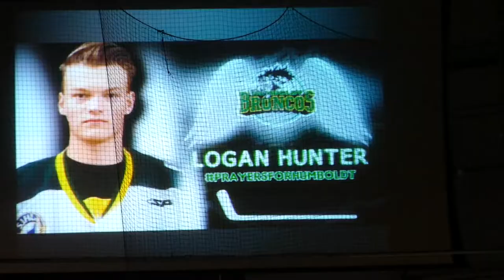Full house for MJHL finals, and support for the Humboldt Broncos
Fans not only came out to cheer on the Virden Oil Capitals in game 2 of the MJHL finals against the Steinbach Pistons, but they also turned out to show their support for the Humboldt Broncos.